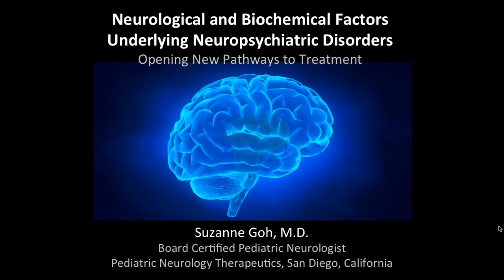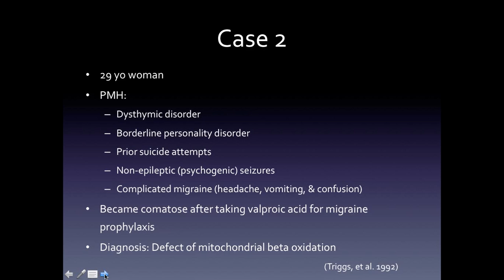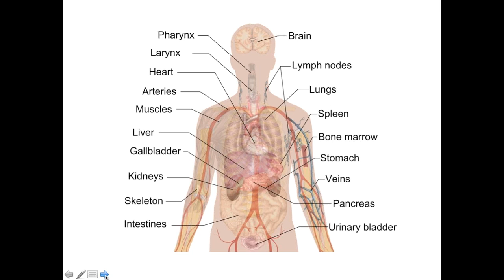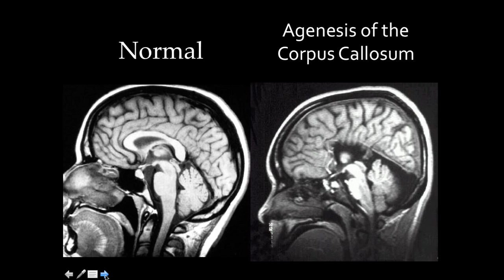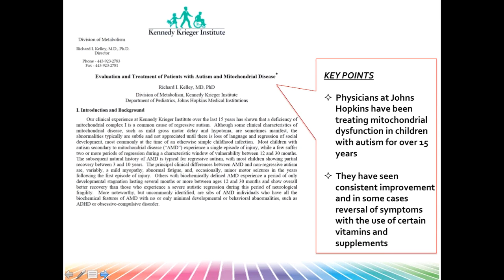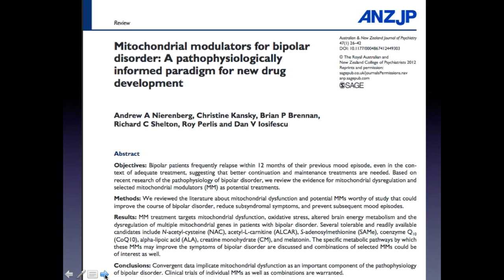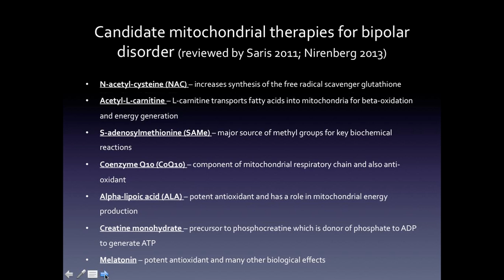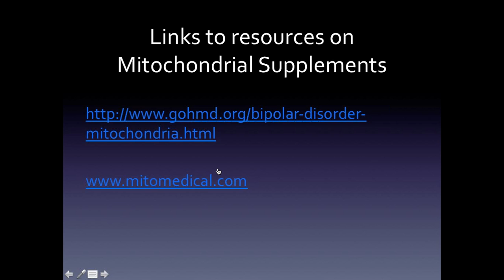Understanding the neurological and biochemical factors underlying neuropsychiatric disorders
Opening new pathways to treatment

A great deal is now known about the neurobiology and biochemistry underlying a wide range of neuropsychiatric disorders, including bipolar disorder, depression, schizophrenia, and autism. Understanding the biological basis of these disorders has aided in the development of more effective therapeutic strategies that draw from a range of holistic and integrative health approaches. This presentation will look at some of the new findings in the neurobiology of psychiatric illness and how novel interventions aimed at altering brain chemistry can have a positive impact.